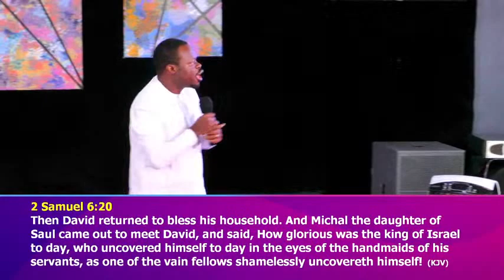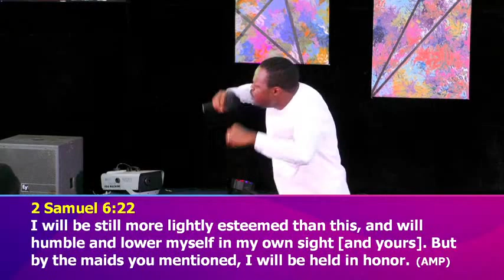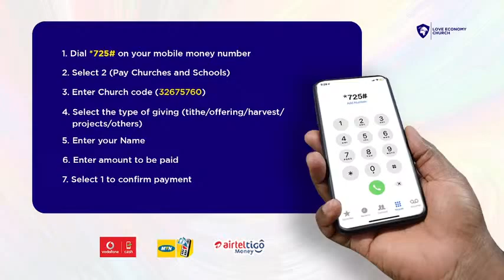MEGA GATHERING SERVICE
If you just got born again or would want us to pray with you about something you are dealing with or you have questions you need answers to; you can reach out to us via: